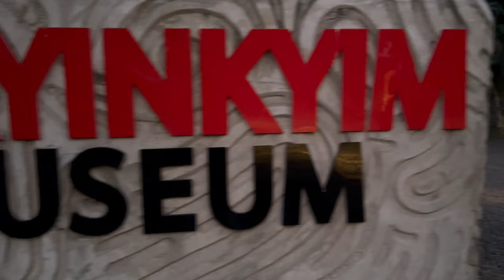Ghana’s biggest ancestral museum || Nkyinkyim Museum || African heritage museum ||Our home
Freedom parade by Nkyinkyim Museum 10.12.22
The Nkyinkyim Museum is located in the Greater Accra region of Ghana in a village called NUHALENYA in Ada and about an hour and 30 minutes drive from the Tema motorway roundabout. The museum started about 10 years ago by Ghanaian Artist Kwame Akoto Bamfo.
The word "Nkyinkyim" is both an adinkra' symbol and a proverb. It directly relates to the travels made by our ancestors and also their journeys from where they migrated from. Nkyinkyim Museum is not just an archive of African history and African heritage, it has a more spiritual and personalized significance.
Journeying through the Museum is a spiritual walk to healing. (From Ancestral installation)

Pilgrims are never the same after a journey. There is a deeper sense of connection and an entire restructuring of one's understanding of where they are from.

On the 10th of December 2022, the museum had a walk called the FREEDOM PARADE.
The freedom parade happened with a walk on the ancestral path. It’s also an African Masquerade Parade. The freedom parade simply means Celebration of the African Life. Freedom of Spirit, Freedom of Speech, Freedom to Breathe, Freedom from poverty. Freedom Parade is the Freedom to Live!
There were so many activities including Face Painting; an equivocal African Body Art, dances and performances from 5 different local music and dance bands from Kete, Mepe, Kasseh, Nuhale and Angloga.

A little about the art installations at the museum.
The art work / installation will be made of a wall-like monument
which will bear relief sculptures as well as sculptures in- the - round (outdoor theatre) that will tell stories of our Ghanaian/African ancestors. It also refers to the physical shape of the art installation which is going to be in twists and turns. The story telling on both sides of the wall will be chronological. Also there will be themes for each part of the wall, which will represent a particular stage in the Ghanaian/African historical timeline. The artwork seeks to involve not less than 11, 1111 (Eleven thousand one hundred and one) figure sculptures to tell its story. The Nkyinkyim Installation is being developed with the august partnership and support from the Ghana Museums and monuments board. (From the Ancestral project)

These are some hashtags from the event.